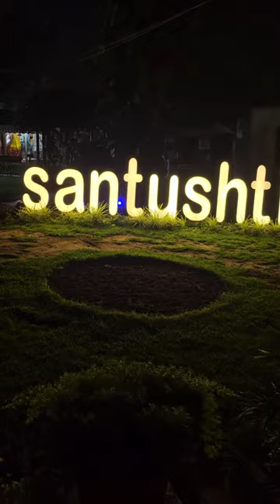Cafe De Flora Delhi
Santushti shopping complex has a serene atmosphere of it's own so the vibe is beautiful. Cafe De Flora will impress you in first glance itself. The decor is beautiful, the atmosphere is vibrant and colorful, and the surroundings are serene.
They have both indoor and outdoor seating. You are attended almost immediately. Menu choices are decent, more variety in non-vegetarian. It's a non-alcoholic cafe, though mocktails look lovely... Have to try one yet, though.
We were confused between pasta or pizza but heard good reviews of their "Veggin Out Pizza" so we decided to try that only, and we were not disappointed  ! The pizza lived up to its expectations! The Fish Croquette was decent.
Overall, we had a nice time and would definitely like to come again and try for more food items, probably in a rainy season (as I can picture how lovely it would be ! ).
It should be a must on " Romantic Cafe in Delhi " list !